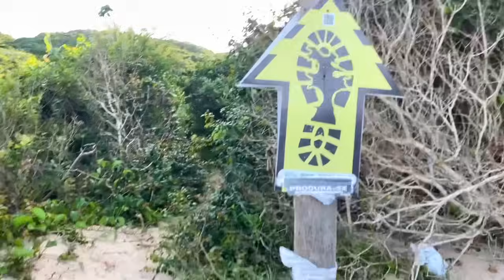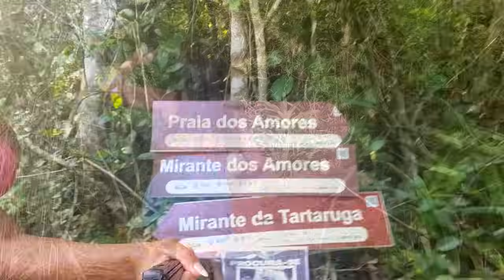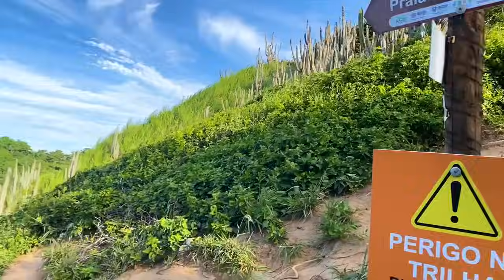🌴4k Beach Tour at Praia dos Amores, Búzios: Hidden Paradise & Beach Adventure! 🏖️🌊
Join us on an exhilarating journey to Praia dos Amores in Búzios, where hidden paradise meets beach adventure for the ultimate tropical escape! 🌟🌴 Discover the beauty of this stunning beach destination with its pristine sands, turquoise waters, and laid-back vibes that will leave you feeling refreshed and inspired. ☀️🌊

Praia dos Amores is a true gem of Búzios, offering a serene and less crowded atmosphere compared to other beaches in the area. 🏖️ Immerse yourself in the natural beauty as we explore the rocky coastline, take a dip in the clear waters, and unwind under the swaying palm trees. 🌴🌅

Experience the thrill of beach activities such as snorkeling, paddleboarding, or simply relaxing with a good book while soaking up the sun. 🏄‍♀️📚 Discover hidden coves and picturesque spots along the shore, perfect for capturing Instagram-worthy moments. 📸✨

After a day of beach fun, explore the surrounding area of Praia dos Amores, known for its charming beach bars, seafood restaurants, and beachfront cafes. 🍹🍽️ Indulge in delicious local cuisine and refreshing drinks while enjoying the ocean views and vibrant ambiance. 🌅🥂

Join us as we uncover the magic of Praia dos Amores, sharing insider tips and must-see attractions to help you plan your own unforgettable adventure in Búzios. 🎥🌴 Whether you're a solo traveler seeking tranquility or a group looking for beach excitement, Praia dos Amores offers something for everyone. 🌟🌊

Don't miss out on the fun—hit play now and start dreaming of your next beach getaway to Praia dos Amores in Búzios! ☀️🏄‍♂️